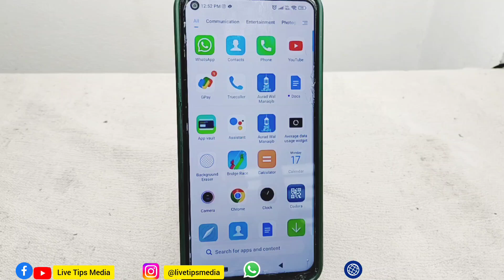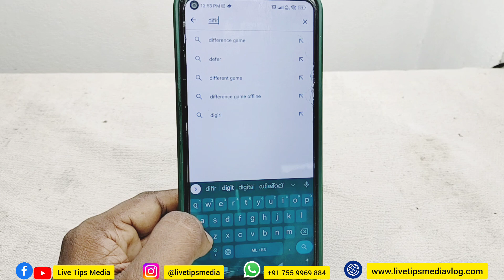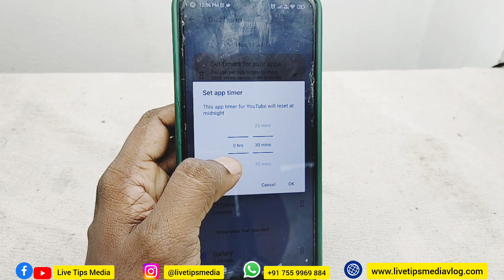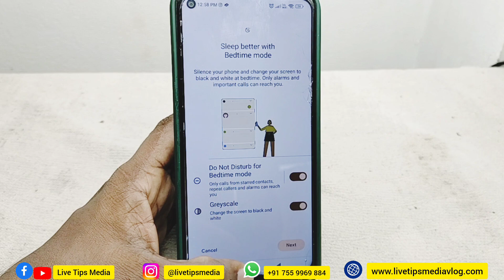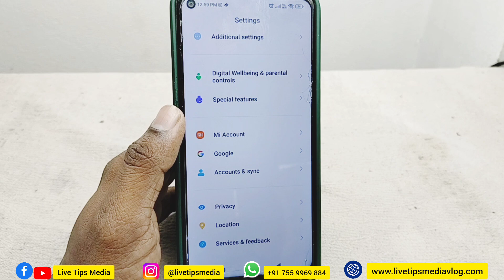ഇടക്ക് ഫോണില്‍ ഇതും പരിശോധിക്കണം | Digital Wellbeing Parental Control | Family link | Google app